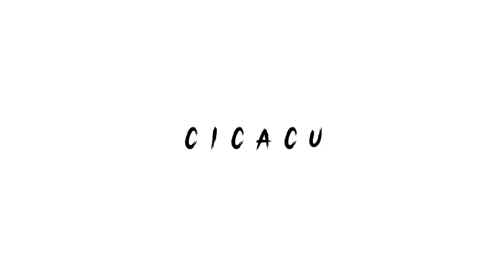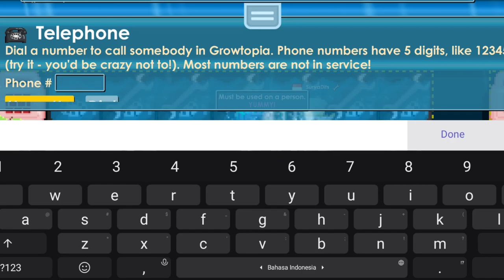Buy Items For Long Term Profit - Road To Mag #7 | Growtopia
Thank you for clicking on this video, I hope you enjoy it
so that you can make other entertaining videos
Cicacu Gt
Cicacu
Profit Growtopia
Growtopia mass
profit gt
gt profit
Growtopia Game
Growtopia mass profit 2022
Growtopia 2022
growtopia profits
GT Profit
Growtopia mass
Growtopia Project